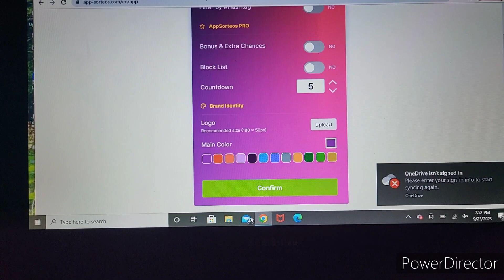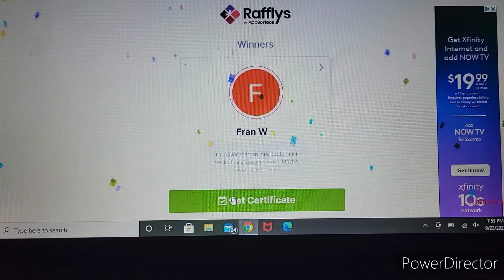WINNER ANNOUNCED FOR SEPTEMBER 2023 GIVEAWAY!!